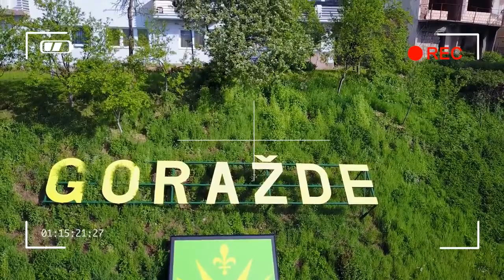MyHometownMyBiH - Goražde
Edit: Jasmin Bašić